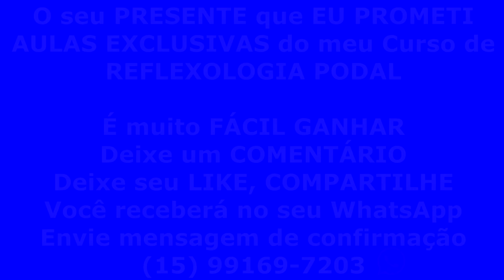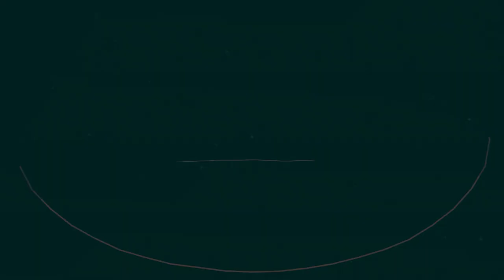👉AULA ao VIVO GRÁTIS I ÁCIDO ÚRICO + PRESENTE SURPRESA no FINAL DO VÍDEO Reflexologia Podal